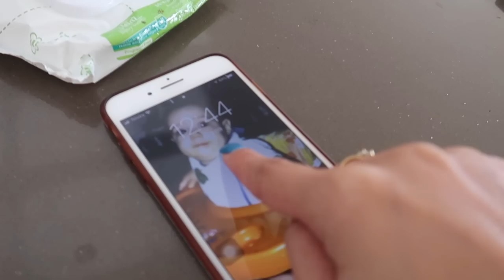NAGLUTO PARA SA FAMILY DINNER! FIRST TIME NILA MATIKMAN ANG LECHE FLAN! NAGUSTUHAN BA? ❤️ rhazevlogs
Nagluto para sa family dinner!

Magill North
South Australia
Australia 5072

** MUSIC **

Rhaze